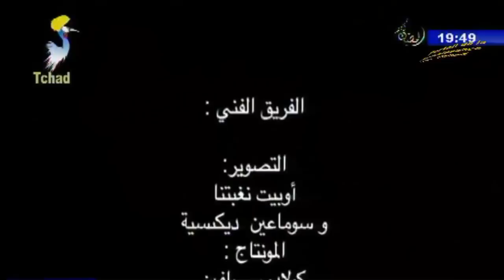جديد الحاج توا 2018 في رمضان 1439هـ - ينفعني ينفعك 3